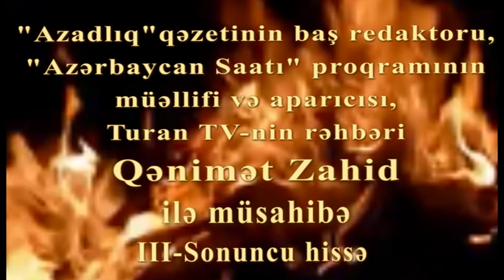Əvəz Zeynallı ilə "Qaynar Qazan"da Qənimət Zahid (III-sonuncu hissə)#029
Qənimət Zahid "Qaynar Qazan"da (III-sonuncu hissə)
Qənimət Zahid: "Türkiyədə indi minlərlə Fətullah Gülən var"
"Azərbaycan Saatı"nı və Turan TV-ni Abel Məhərrəmov maliyyələşdirir?!